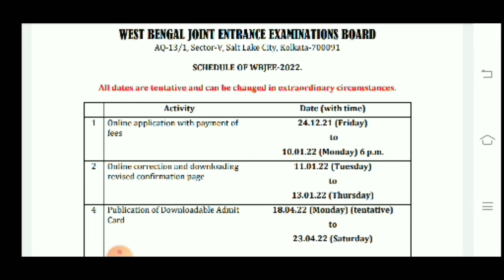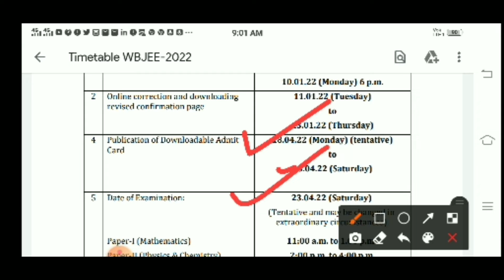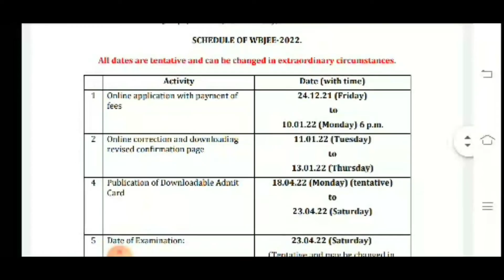wbjee 2022 aplication form|wbjee aplication form date|new notice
hellow friends  welcome to my chanel..

topic cover